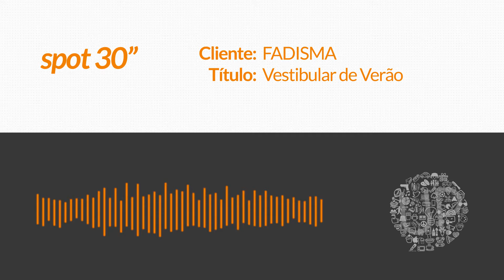Vestibular Verão Fadisma